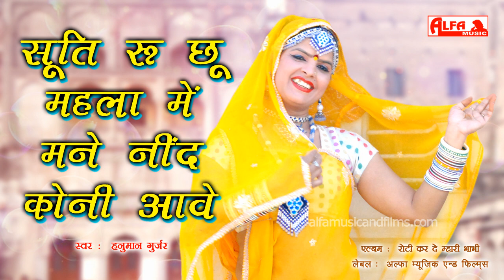Marwadi Gana | Suti Ru Chhu Mahala Mein Mane Nind Koni Aave | Full Audio Song | Gurjarwati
Singer: Hanuman Gurjar
Album: Roti Karde Mahari Bhabhi
Music Label: Alfa Music & Films
Language: Rajasthani/Marwari/Gurjarwati